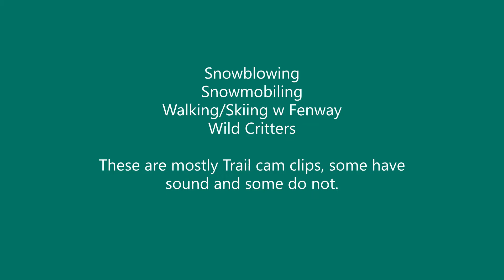Winter Activities and Update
Playing in the snow